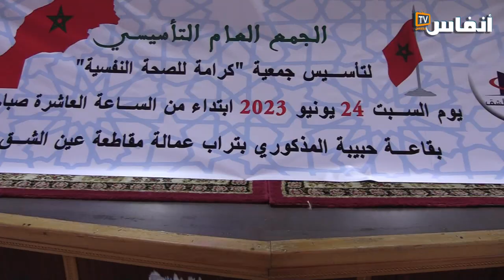البيضاء.. ميلاد جمعية تهتم بالصحة النفسية بعين الشق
أصبحت الصحة النفسية تستثري باهتمام الكثير من المتتبعين، نظرا لضغوطات الحياة اليومية. وفي هذا السياق تم تأسيس جمعية تهتم بالصحة النفسية  بعين الشق بالبيضاء